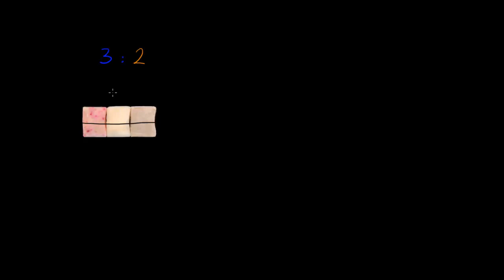Dzielimy mydło, czyli jak się tworzą ułamki